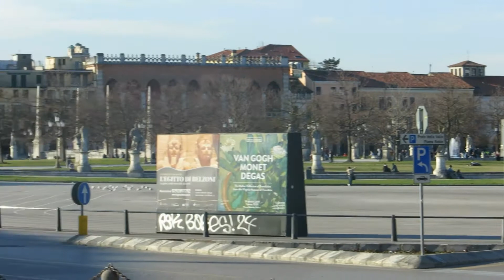Прогулка по Падуе№2